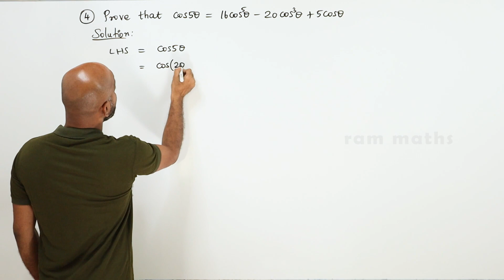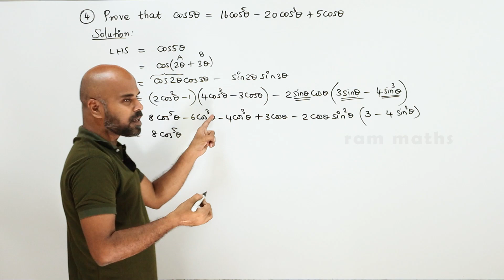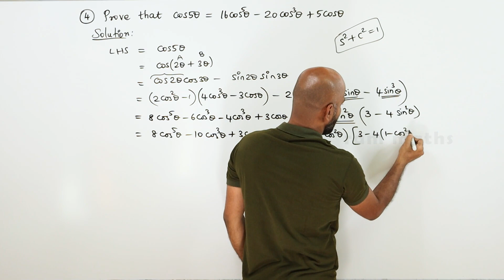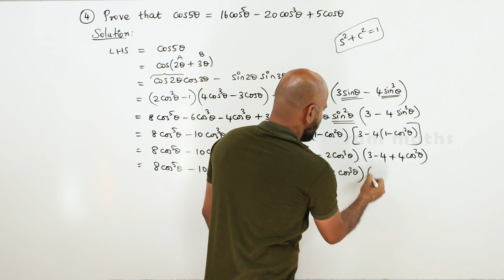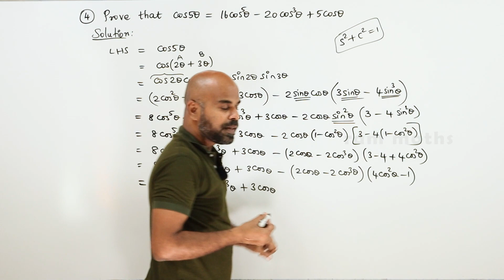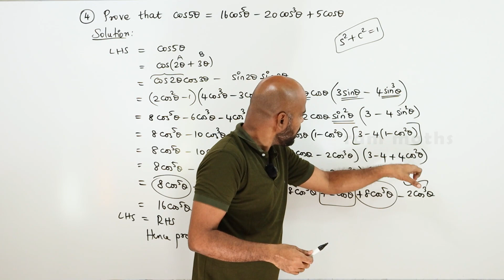11th | EX. 3.5 | Q.No.4 | TRIGONOMETRY | CHAPTER 3 | STATE BOARD | RAM MATHS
11th | EX. 3.5 | Q.No.4 | TRIGONOMETRY | CHAPTER 3 | STATE BOARD | RAM MATHS